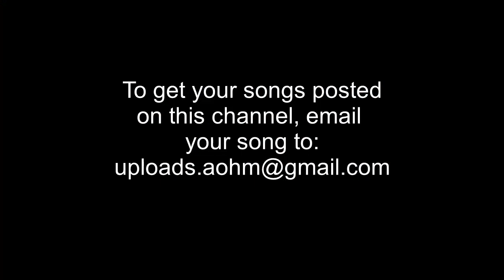Benediction SA x Smash Hits - One Night Stand (Apex Mix)